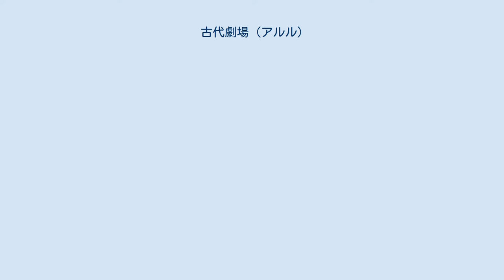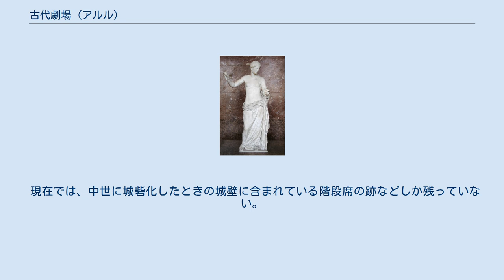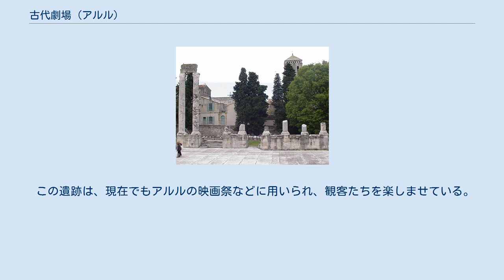古代劇場 (アルル)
2本の柱の残る劇場跡 アルルのヴィーナス アルルの古代劇場は、紀元前1世紀末に建造されたローマ劇場の遺跡。
アルルの古代遺跡群の中でも、円形闘技場に次ぐ規模を誇った巨大建築物の遺跡であり、現在は市内の他のローマ遺跡等とともに、ユネスコの世界遺産に登録されている。
 劇場は3つの部分に分かれていた。
カウェア（cavea, 観客が座る半円状の空間）、役者たちが芝居を披露する舞台、そして美しく飾られた壁面である。
 カウェアは直径102メートルの階段状座席（33段）で10000人を収容できた。
この数字は、アルルでは円形闘技場の2分の1の規模にあたる。
この座席では、観客たちは社会階級に応じて分けられていた。
内側の階段席やオーケストラ席には、貴族や騎士などが陣取った。
 当時の舞台は幅50メートル、奥行き6メートルの木製の平板で出来ており、舞台装置などを収納していた。
 奥の壁は3階建てになっていて装飾が施されており、コリント様式の3本の柱が立てられていた（現存するのはそのうち2本である）。
また、壁には悪天候のときに舞台を守るためのテント上の屋根が付けられていたと推測されている。
壁龕には、現代では「アルルのヴィーナス」の名称で知られる女性像が据え付けられていたとされる。
この女性像は現在パリのルーヴル美術館に展示されているが、発見時に右腕が失われていたため、現在のヴィーナスは当時の姿そのままではない。
 円形闘技場などとは異なり、劇場で観客たちに披露されたのは、演劇であった。
古代ギリシャ式や古代ローマ式の喜劇、悲劇、パントマイムなどが、おそらくは上流の人々に供されていたのである。
祭りのときに主として神々に捧げるための演劇の場合、観劇は無料であった。
これは皆が参加できるようにするためである。
 アルルの劇場は、デクマヌス（都市の東西を貫く大路）の途上に当たる、オチュールの丘の上に建てられた。
建造は紀元前40年ころに始まり、前12年ころに完成した。
装飾の豪華さは、アウグストゥスからもアレラーテ（現アルル）が重要視されていたことをうかがわせる。
ギリシャの場合とは違って、この場所はディオニュソスではなくアポロンに帰属するものとされた。
 劇場は5世紀初頭までは使われ続けていたが、この頃に、喜劇や異教の見世物に激しい敵意を見せていたキリスト教会は、イレール大司教の下で、サン＝テチエンヌ大聖堂（現サン＝トロフィーム教会）建造のための石切り場として使うようになった。
おそらく6世紀末から7世紀初頭の間に、劇場跡は城砦化され、「ロラン塔」などの塔も据え付けられた。
 次第に、劇場敷地内は住宅や路地で切り分けられるようになっていった。
邸宅が建てられたほか、特にイエズス会などの修道士会はコレジオなども建てるようになった。
1755年から1789年に、二本の柱が見えていた修道院の中庭から、劇場跡は再発見された。
 その発掘作業は1825年から当時の市長シャルトルーズ男爵のお陰で着手された。
1840年には史跡の保存調査を行っていたプロスペル・メリメのリストにも加えられ、1860年に発掘が完了した。
 現在では、中世に城砦化したときの城壁に含まれている階段席の跡などしか残っていない。
「オーケストラ」は、アポロンに捧げられた祭壇の壁龕の跡をとどめている。
また、舞台を飾り立てた柱の二本も残っている。
 この遺跡は、現在でもアルルの映画祭などに用いられ、観客たちを楽しませている。